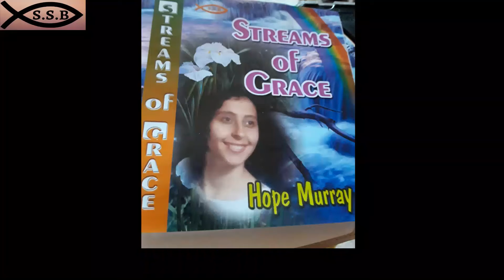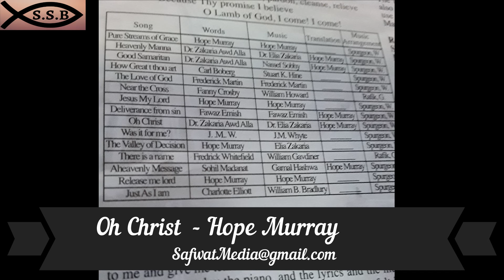Oh Christ Hope Murray